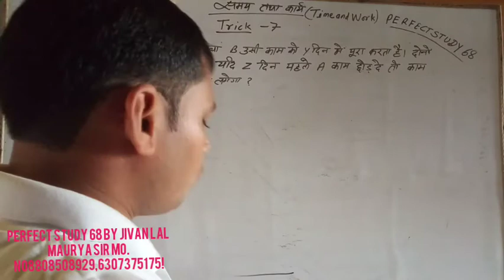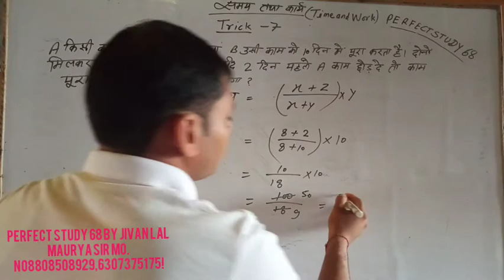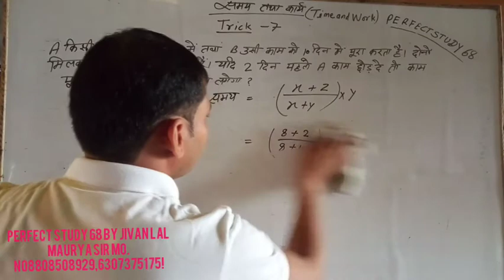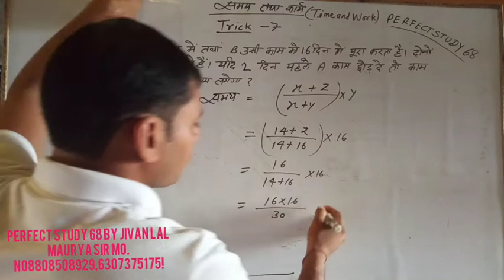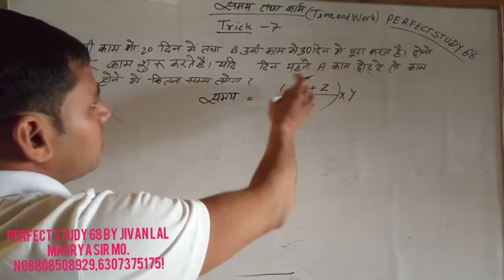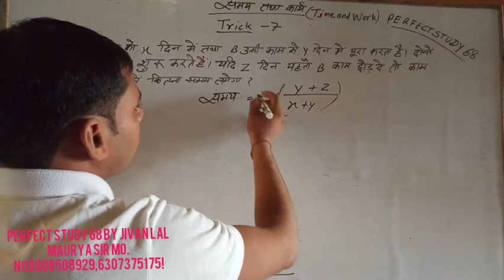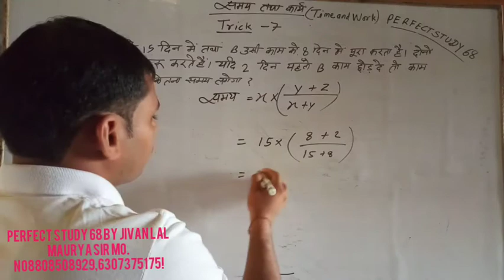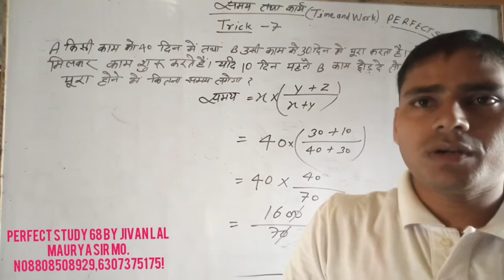समय तथा कार्य (Time and work) With Trick -7&8 by Jlm Sir